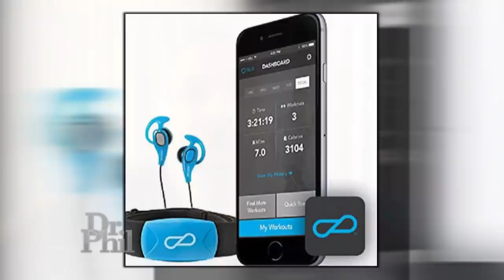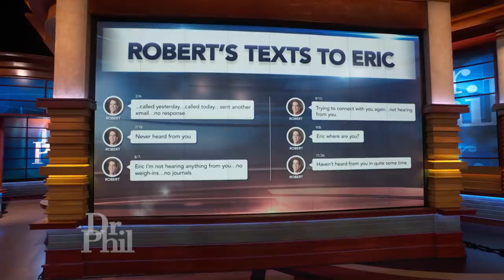700 Lb. Man Claims He Didn’t Feel Like His Personal Trainer Cared About Him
Eric weighed over 500 lbs. when he first appeared on Dr. Phil in 2016. Dr. Phil introduced Eric to personal trainer, nutritionist, and wellness coach Robert Reames, but Eric says, “I didn’t feel like Robert actually cared about me.”

TELL DR. PHIL YOUR STORY: At your final breaking point?

Robert says he worked with Eric for 10 months but claims what he got in return was “excuse after excuse, after excuse.”

WATCH: Today’s Takeaway: Small Changes Add Up

“He didn’t want to learn. He knew everything,” claims Robert.

Today, Eric says he weighs approximately 700 lbs. and is desperate to shed the extra weight. Is Robert willing to work with Eric again? Tune in to Thursday’s episode to find out.

Check here for local listings.

TELL DR. PHIL YOUR STORY: Need Dr. Phil to get real with someone?